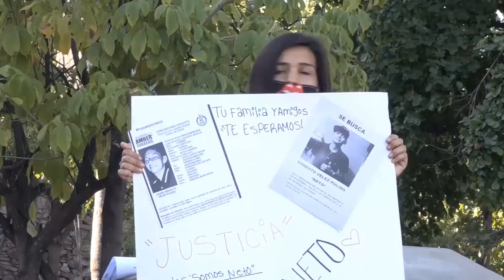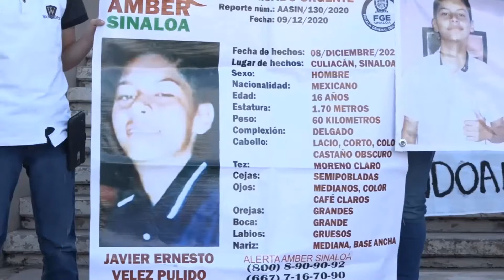Fiscalía del Estado "maquilla muertitos" con desaparecidos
MNCuliacán MNMazatlán El delito de la privación de la libertad no solamente se ha recrudecido en el país, sino también en el Sinaloa y como punto medio está Culiacán sobre todo por las últimas noticias de hechos violentos.